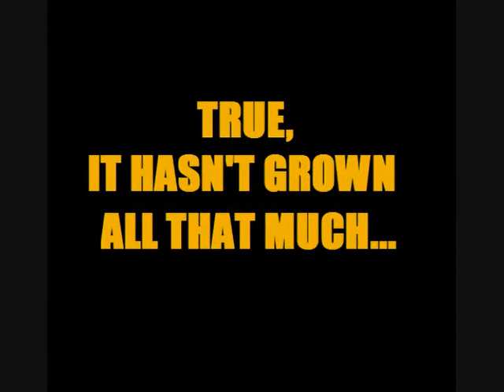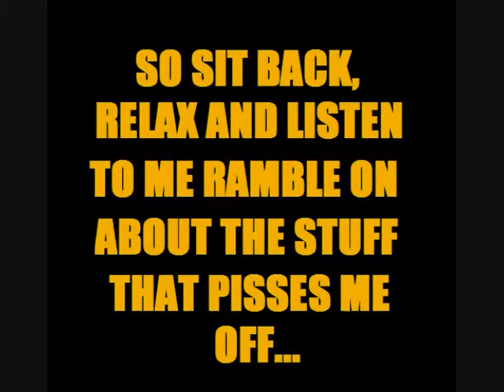The Moaning Show - Episode 39 (October)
The Moaning Show is a way to get things off my chest, to blow off some steam, there are lots of things wrong with this world and I'm adding my two cents.

Episode 39 - The World Around Us

Basically, this one should have been called "Mini-Moans 2" but it's special enough as it's the 1st anniversary of the first broadcast of The Moaning Show, it's the return and re-vamp of your favourite Youtube show...

NOTE: May contain strong language, may not be suitable for minors